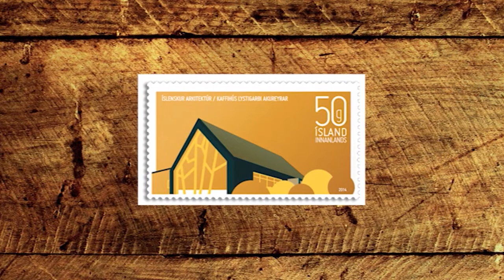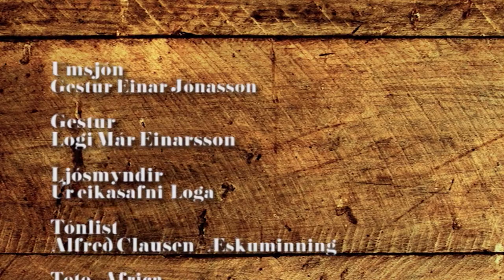Hvítir Mávar - Logi Már Einarsson